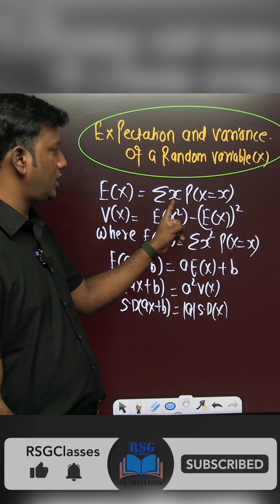Expectation & Variance Explained in the Easiest Way | Statistics for MA Economics | RSG Classes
Expectation and Variance are two of the most important concepts in Probability & Statistics, especially for MA Economics, Data Analytics, and competitive exams.
In this video, Rahul Sir from RSG Classes explains these concepts in the simplest and most intuitive way—using clear logic, examples, and formulas.
Perfect for MA Economics students, college exams, NET/JRF & data-related fields.

👇 What you will learn:
✅ Meaning of Expectation (Mean)
✅ Variance & Standard Deviation
✅ Step-by-step explanation
✅ Easy examples & shortcuts

🎓 Class by: Rahul Sir – RSG Classes
📌 Suitable for: MA Economics, Statistics learners, data beginners, exam preparation

Courses Available- Eco. (Hons.),  B.Com(h), Economics (Hons), M.A. Economics Entrance,  Actuarial science, Undergraduate Economics (Hons.)